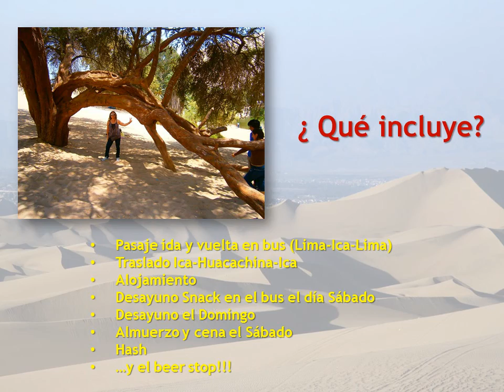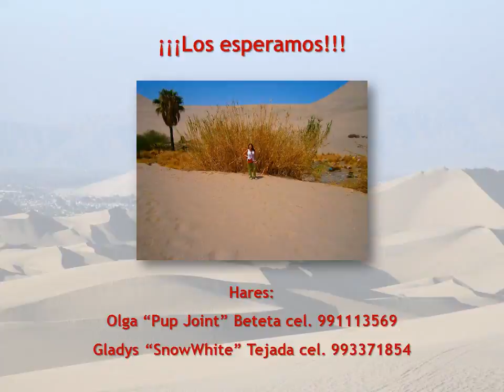Invitación Huacachina Hash Nº 580 03-04MAY14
Ven a divertirte en este bello oasis de Ica.